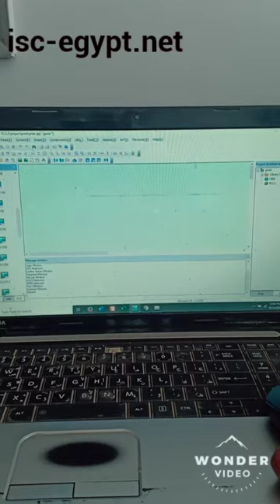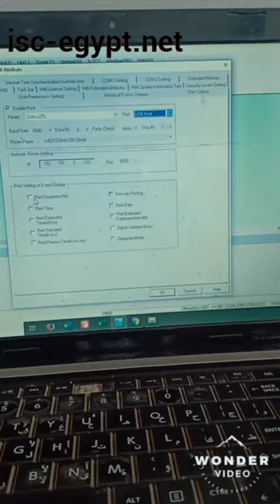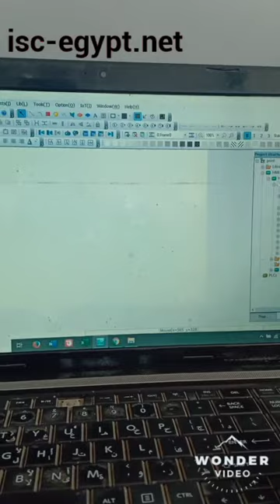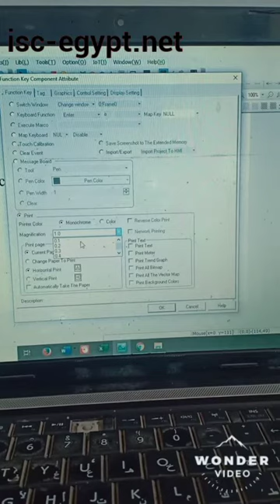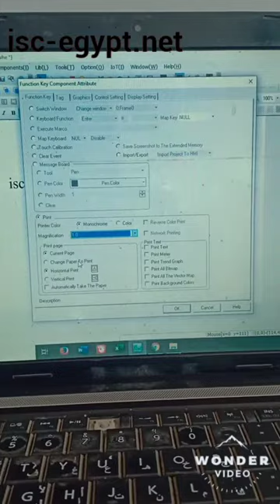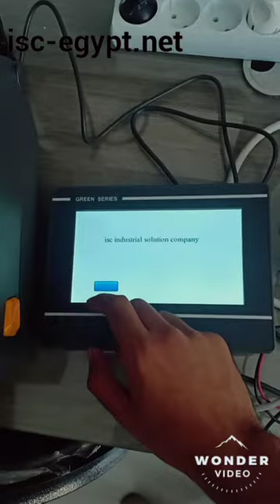الطباعة باستخدام شاشة kinco موديل Zebra zd220